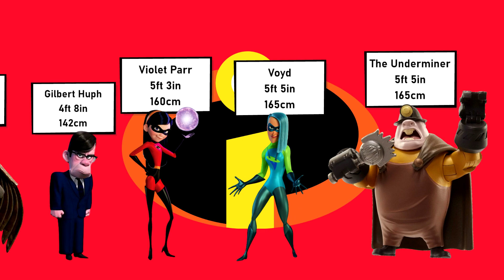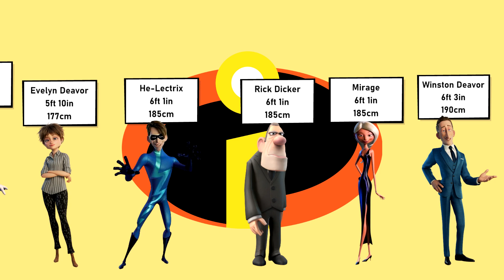The Incredibles Size Comparison | Character Heights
Today we have a size/height comparison between some of the characters from The Incredibles. From shortest to tallest.

Ever wondered how tall your favourite The Incredibles characters are compared to others?